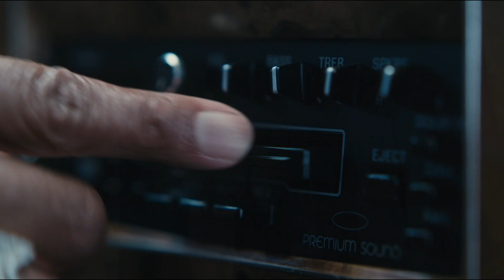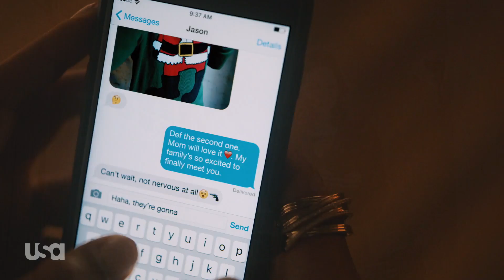Mon Avis sur "Mr Robot" Saison 4 : QUAND LA TECHNIQUE OFFRE L’ÉMOTION (Review & Analyse)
NOUVELLE VIDEO ! Il fu un temps où je considérais MrRobot comme une excellente série. Mais quand t’en arrives à avoir du Jacques Brel comme Soundtrack... c’est quoi le terme au dessus de « excellent » ? Review et analyse de l’ultime saison juste ici !

Soutenez GRATUITEMENT la chaîne en regardant une pub ou en faisant un don (si vous le pouvez) avec mon compte Utip

Tu aimes les T-Shirts que je porte ? Tu peux les retrouver ici ! Profites de -15% avec le code "VALWHO" !

Tu peux également me soutenir via TIPEEE pour du contenu et des bonus exclusifs